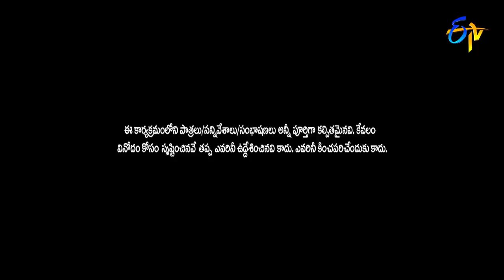Actress Sandhya Raju Intro | Dasara Bullollu | ETV Dasara Special Event 2021 | 15th October 2021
Actress Sandhya Raju takes the stage and gears up the show.